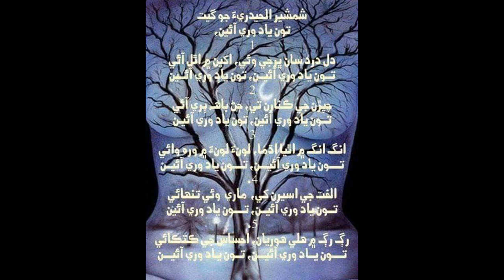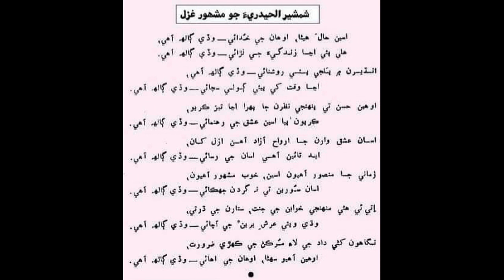Nao Niyapo “Daat- Ain- Hayat”Shamsher-Al-Hyderi Tasrat-Mehtab Rashdi ScDev& Prsntd by Veena Shringi